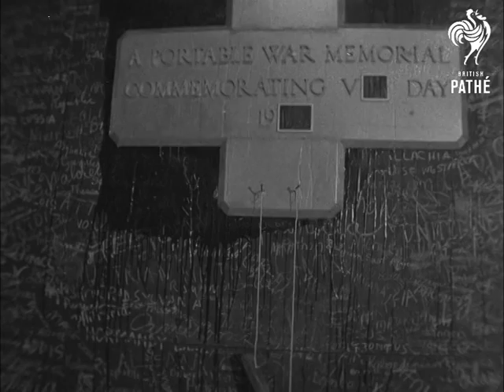Pop Art Exhibition (1969)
The portable war memorial, silver boots and installments. An exhibition of Pop Art in London, 1969.

Art and sculpture Pop Art at the Hayward Gallery. London.

CU sign 'Art'. Zoom back to LS interior of Hayward Gallery on the South Bank. Various shots 'Henry' with another figure beside him.  CU beatnik looking at figures. MS portrait.

LS 'The Portable War Memorial'. CU plaque, 'Portable War Memorial Commemorating V (blocked out letter) Day 19 (date blocked out) pan across to statuette of soldiers in uniform.  CU man looking at statuette.

MS 'Rio - Homage to Marlon Brando'. Zoom in to show the spurs on cowboy boot.  CU man looking.

Various shots 'Walter Hopps, Hopps, Hopps'. Exterior MS showing 'Reindeer' with River Thames in background.

Cataloguer's note: Duplicate of item found on *PM2685*.
 FILM ID:3465.28